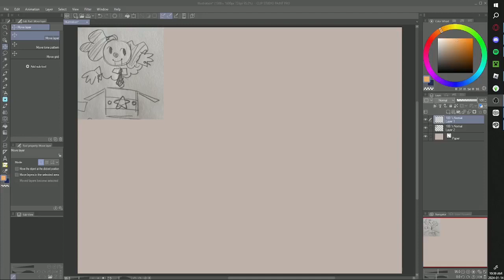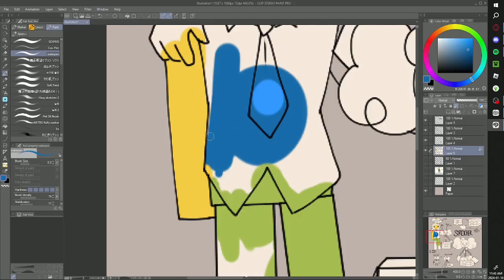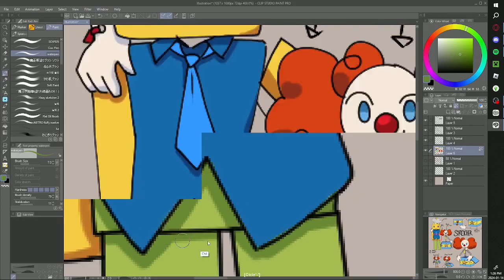Stretcher concept speed paint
This is for a project called Vs. Nor, something stupid my friend has made and i guess im doing some concept for it :/
music in video is planed music for Vs.Nor, made by Official_ys, and fnfboyfie